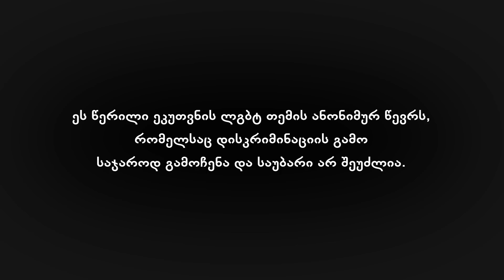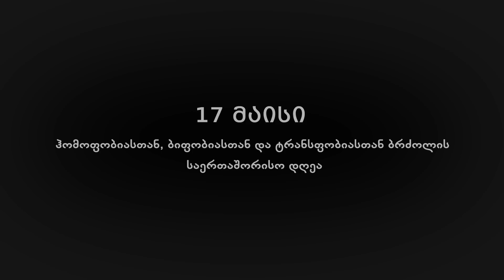17 მაისი - თამარ კინწურაშვილი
ეს წერილი ეკუთვნის ლგბტ თემის ანონიმურ წევრს, რომელსაც დისკრიმინაციის გამო საჯაროდ გამოჩენა და საუბარი არ შეუძლია.